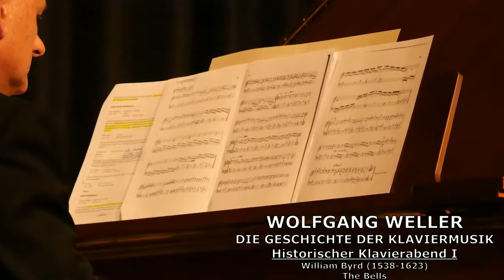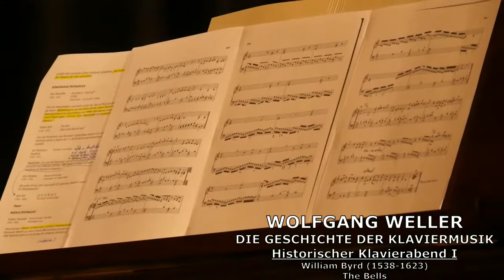Byrd, The Bells, Wolfgang Weller 2017.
The Bells

DIE GESCHICHTE DER KLAVIERMUSIK
Historischer Klavierabend I
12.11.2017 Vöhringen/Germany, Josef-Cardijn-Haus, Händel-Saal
Wolfgang Weller

Promoter: MUSIKSCHULE DREIKLANG Vöhringen/Illertissen/Bellenberg